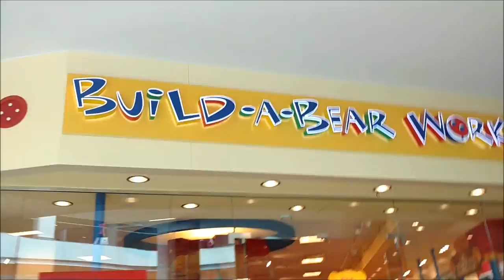Stuffing NEMO Disney FINDING DORY Build a Bear Plush Doll Clown Fish BuildaBear Workshop Toy Store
Watch NEMO from Disney's FINDING DORY get stuffed in store at the Build-a-Bear Workshop! I AM A HUGE BUILD-A-BEAR FAN!!! :-)

More Build a Bear Stuffing Videos:

Stuffing FINDING DORY Build a Bear Plush Doll Blue Tang Fish Disney BuildaBear Workshop Toy Store

Stuffing BUILD A BEAR Pete's Dragon Elliot Plush Doll BuildaBear Workshop In Store Video Disney BABW

Stuffing ICE AGE BUILD A BEAR Scrat Plush Teddy Bear Doll Saber Toothed Squirrel BAB Workshop 2016